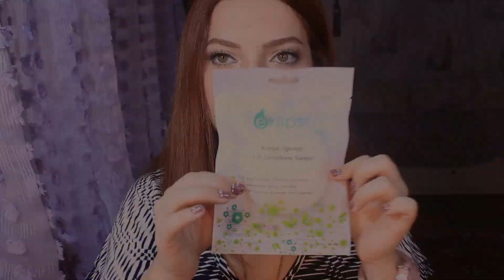ALIŞVERİŞ I ELCA, GRATİS, WATSONS, H&M, MAC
Tüm ürünler kendi paramla alınmıştır. Bütün fikirlerim benim kendi dürüst fikirlerimdir.